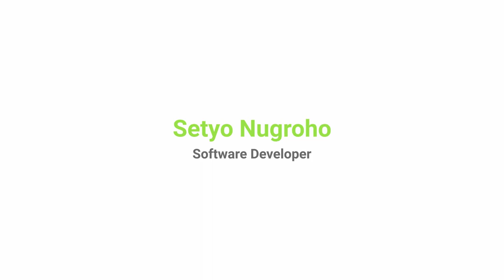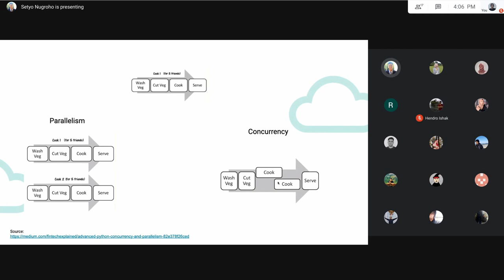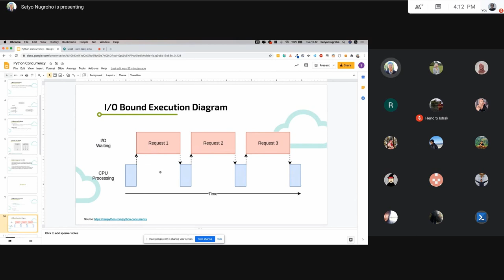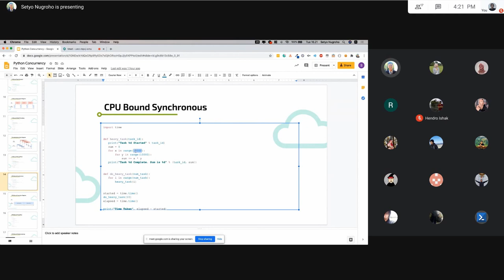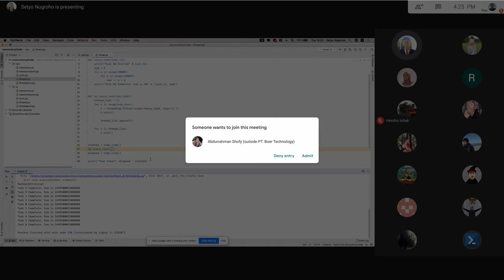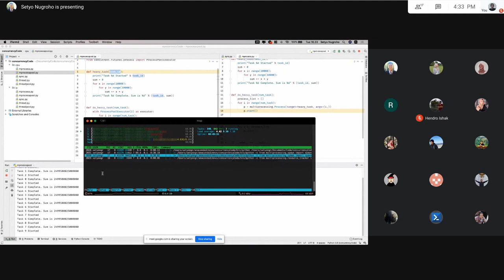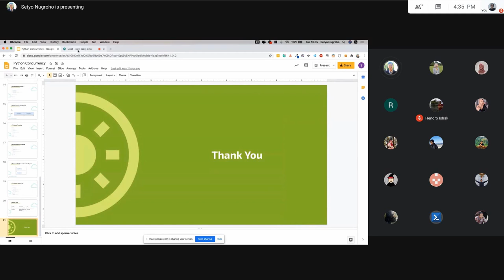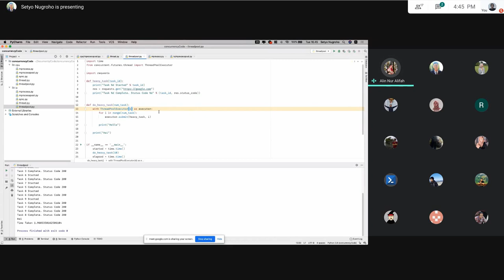Bicara #12 - Concurrency in Python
Hallo Bbud,

Btech Bicara hadir untuk berbagi cerita tentang riset pekerjaan, teknologi baru, yang disampaikan oleh Tim DevOps Btech secara live. Jangan sampai terlewat untuk sesi berikutnya.

Btech Bicara #12 berbicara mengenai riset yang berjudul "Concurrency in Python". Apa dan bagaimana prosesnya, tersaji secara lengkap pada sesi ini. Selamat menyaksikan, BBud.